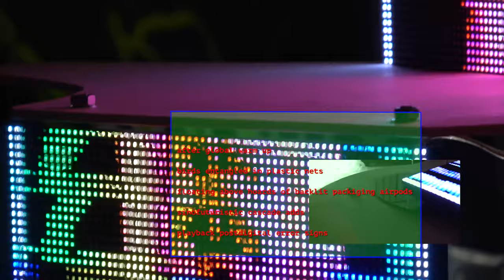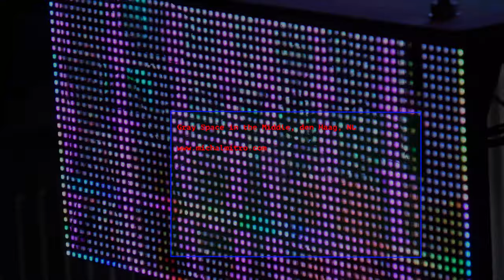After warm up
after global warm up
birds entangled in plastic nets
floating above hoards of backlit packiging airpods
sinofuturistic cascade adds
playback postdigital error signs.
the great blue ball bounces
above the mirror
reflecting all of this
it bounces on

Installation After Warm Up by Michal Mitro at The Grey Space in the Middle, the Hague, Holland, 2019.